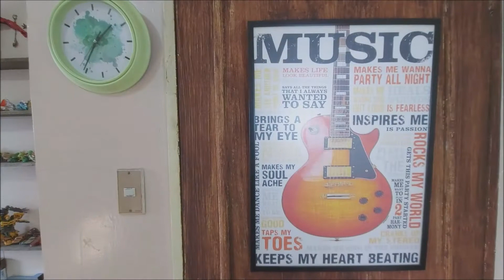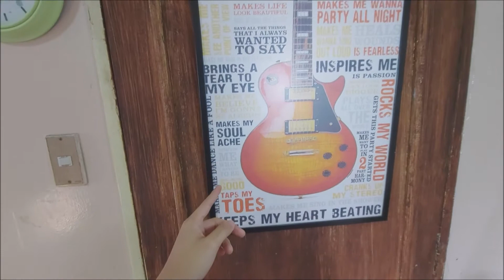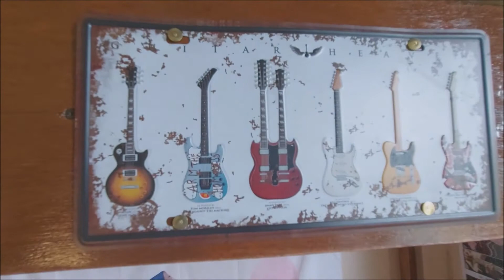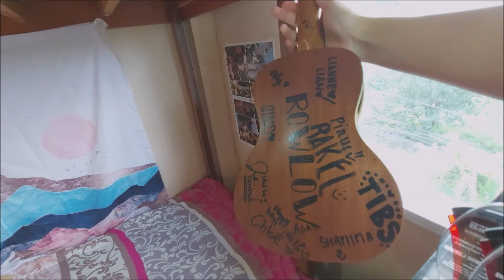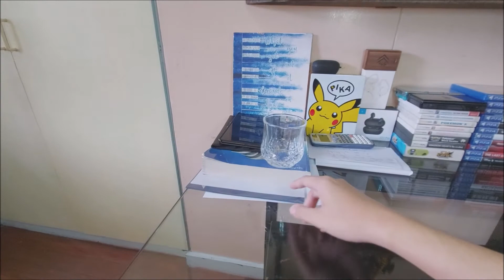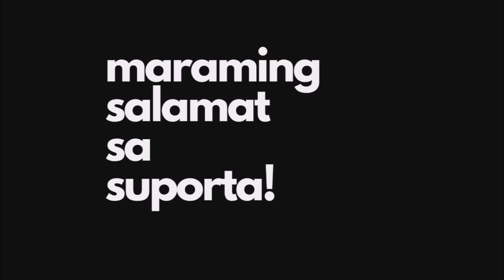Kwarto Tour - Home Recording Set-up - Andrej Agas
Isang pasilip sa aking kwarto kung saan ko sinusulat at nirerecord ang aking mga kanta!

Stream niyo rin yung bago kong kanta! - Sinusuyo on Spotify!